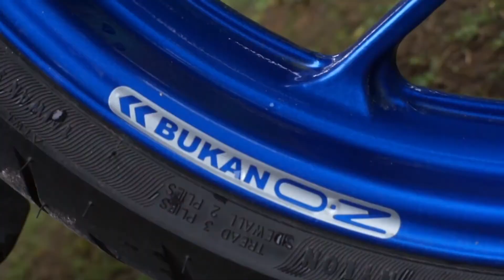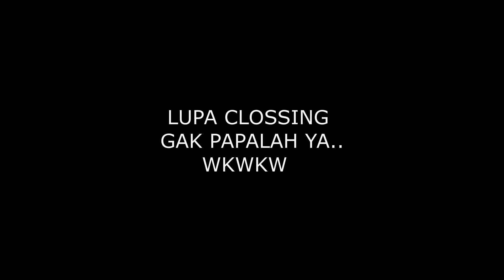JENGUK CANDRA ABIS CRASH / NGOPAG-NGOBROL PAGI Eps 11